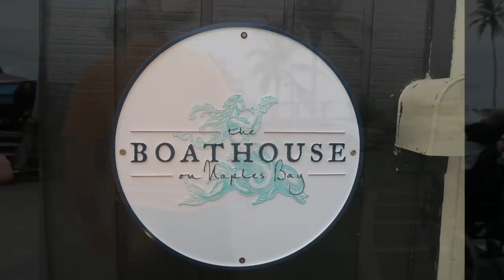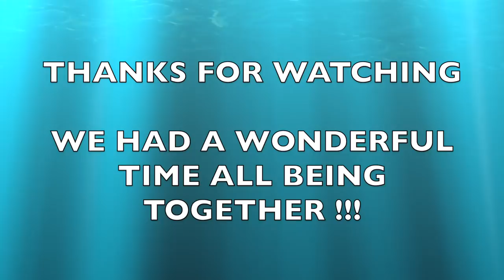ALL OF US ARE FINALLY TOGETHER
SATURDAY JUNE 30, 2018 .  FLORIDA VACATION DAY 11.  TODAY WAS THE ONLY FULL DAY THAT SARAH AND THOMAS WERE BOTH HERE WITH JOHN, DANIEL AND I.  AND LUKE WAS HERE OF COURSE!

WE WENT OUT FOR A BIG FAMILY DINNER AT THE "BOATHOUSE" IN NAPLES.  DANIEL WAS SO SERENE, WATCHING THE BOATS IN THE FRESH AIR.   ON JULY 1 THOMAS IS FLYING HOME TO ATTEND MUSIC CAMP... HIS SCHEDULE IS EXTREMELY BUSY.

You can help Daniel... here is the link

Instagram  jhasselberger